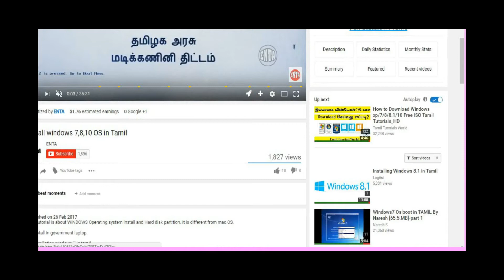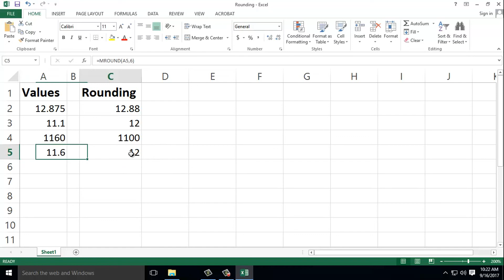Secret of Excel|| Excel Advanced Formula and Function| Excel for beginners in Tamil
Excel Advanced Training in Tamil. Welcome to Excel Formulas and functions. microsoft excel,
excel for beginners in tamil,
tamil excel basis,
pivot table,
ms excel-advanced filters
advanced filters
top 10 excel tutorial in hindi,
use form in excel, Here i explained useful formulas and functions of excel. Demonstrate how to refer cells. copy and paste formulas effectively, Then how to find the sum or average of a data set, summarize data conditionally based on rules you define,
we are going to see Excel Formulas and functions
What is formula and What is function in Excel
What is the different this two?
Formula is a statement
Formulas used to valuate a culculation
you can write anything with equal sign its consider a formula
we can get the result
ex: =72+12
add two numbers
equal sign indicates it is a formula
we calculate within worksheet
we can link another worksheet here
we can link another workbook also
[Tracing.xlsx]sheet1!$B$9
brackets indicates another workbook
dollar sign indicates Constant
 value
worksheet value 1 is constant
B9 doesn't change because it is constant
Function is pre built calculation in excel
syntax grammatically  write a function
inputs are arguments
base of argument we can calculate a value
ex : =SUM(D3:D5,F3:F5)
is a function
sum is in brackets so it is a function
D3:D5 is arguments
input value
calculate this range
we order to sum that two ranges D:D3, F3:F5
D3:D5 and F3:F5 are arguments
we use squire brackets some place
Squire brackets always indicates arguments
here we used two arguments
go to formula ribbon tab
you can see inset function option
we can insert a formula in formula bar
you can directly write a formula in particular cell
with equal sign, excel identify this is a formula
this sheet name is create
we calculate projected revenue
cost to replace 10% loss, Lower cost per visitor
how to use formula to calculate these
how to link one worksheet to another worksheet
how to link another workbook to a worksheet
first we calculate projected value
to do this first i put equal sign
in order to get projected value i multiply revenue per visitor and sum of visitor
we get projected value
this cell reference number automatically updated
D indicate column and 3 indicate row
to multiply it we put star symbol
i click sum of visitor the reference cell is updated
we get projected value when click enter button
हम एक्सेल फ़ार्मुलों और फ़ंक्शंस को देखने जा रहे हैं
कि सूत्र क्या है और एक्सेल मेंकार्य है
क्यायह दो अलग क्या है?
फॉर्मूला एक कथन है
सूत्र का उपयोग किसी अपराध को मानने के लिए किया जाता है
आप समान चिह्न के साथ कुछ भी लिख सकते हैं एक सूत्र पर विचार करें
हम परिणाम प्राप्त कर सकते हैं
पूर्व: = 72 + 12
दो संख्याओं को जोड़
हमसकते हैं परिणाम
समान संकेत यह इंगित करता है कि यह एक सूत्र है जिसकी
हम गणना करते हैं। कार्यपत्रक
हम यहाँ एक और कार्यपत्रक लिंक कर सकते हैं
हम एक और कार्यपुस्तिका भीलिंक कर सकते
[Tracing.xlsx] sheet1हैं!$ B $ 9
कोष्ठक एक और कार्यपुस्तिकाइंगित करता है
डॉलर चिह्नस्थिरइंगित करता है
 मान
कार्यपत्रक मान 1 निरंतरहै
B9 परिवर्तन नहीं करताक्योंकि यह लगातारहै
समारोह का निर्माण पूर्व  एक्सेलमें गणना
सिंटैक्सव्याकरणिक रूप से लिखें एक फ़ंक्शन
इनपुट तर्क
के तर्क हैं हम एक मान की गणना कर सकते हैं
पूर्व: = एसयूएम (डी 3: डी 5, एफ 3: एफ 5)
एक फ़ंक्शन
योगी कोष्ठक में है इसलिए यह फ़ंक्शन
डी 3 है: डी 5 तर्क
इनपुट है मूल्य
इस रेंजकी sakthivelavan networks